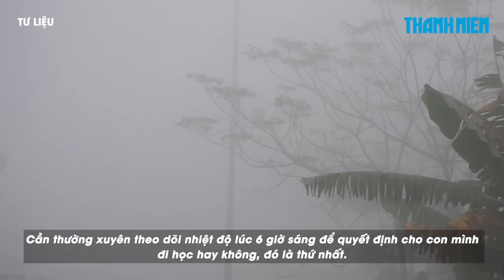Miền Bắc chìm trong rét hại, người dân tuyệt đối không làm gì?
Trưởng phòng Dự báo thời tiết Nguyễn Văn Hưởng nhấn mạnh: Trong những ngày rét đậm, rét hại, người dân tuyệt đối không được dùng than tổ ong sưởi ấm vì có nguy cơ xảy ra chết người.

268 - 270 Nguyễn Đình Chiểu, Phường Võ Thị Sáu, Q.3, TP HCM